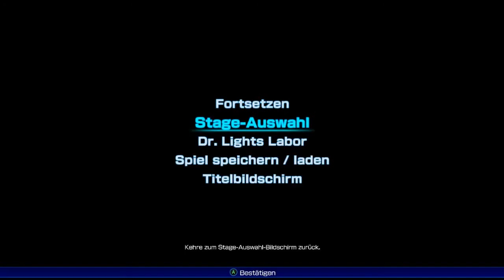Lets Play Mega Man 11 (Superhero-Mode) (Blind, German) - 25 - ein Fehler nach dem anderen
Obwohl der Gegner so leicht ist stelle ich mich so schlecht an. Meine Konzentration ist echt im Keller.

Lets Play Mega Man 11 (Superhero-Mode) (Blind, German) - 25 - ein Fehler nach dem anderen 720p 1080p Playthrough Walkthrough Episode 25, Teil 25, Part 25, Folge 25 Deutsch